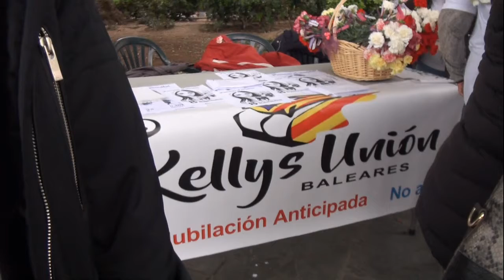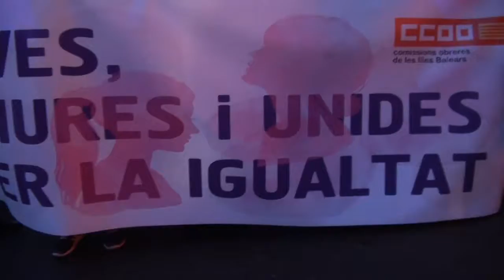Nº 23 DÍA INTERNACIONAL DE LA MUJER MALLORCA ESPAÑA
Descripción Sobran las palabras.